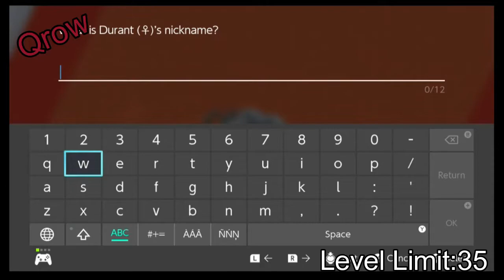You can only cheat death so many times.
Qrow is continuing his challenge by going on to the next gym. Although the ghost gym seems like a bad omen. He has cheated death a couple of times already, how many more chances will happen before the Grim Reaper comes again.